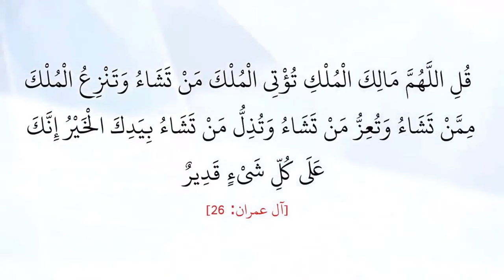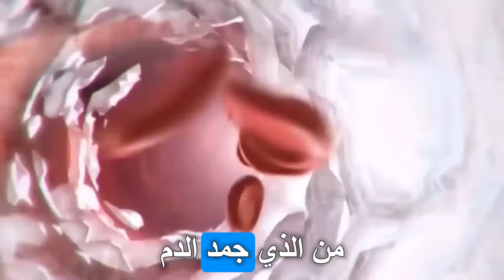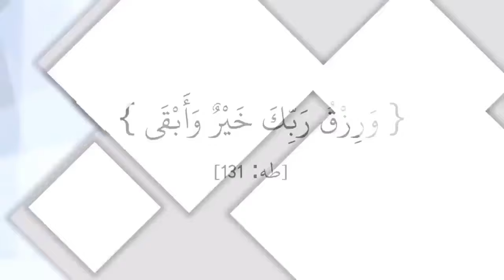وكأنه مشهد خيال علمي! ضفدع يعود للحياة بعد موته لأشهر